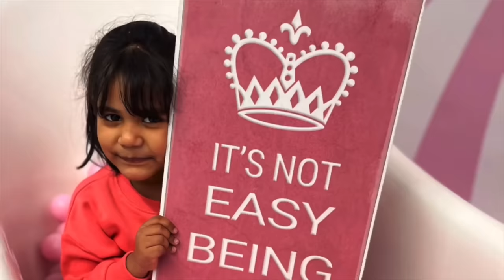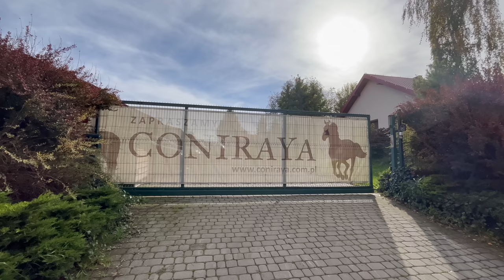Alpaca Farm Poland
We visited Alpaca Farm in Poland. We had an amazing experience and the kids absolutely loved it. The farm was full of alpacas ,the kids were so excited to observe these lovable animals. We got to take photos with them and even feed them some hay. The scenery around the farm was simply breathtaking.
We highly recommend that you visit an Alpaca Farm while in Poland. It's absolutely worth it and your family will have a memorable experience. So don't forget to check out our video to see our experience and get ideas for your own.

Hi ,I'm Deepti welcome to my YouTube Channel DeepuTeluguVlogs ..Recently we moved to Krakow , Poland and I upload videos about Travel Vlogs ,Hotel Reviews Cooking,Jewellery Tutorials ,Beauty tips , Lifestylet Vlogs .I hope to Entertain and inspire.Don't miss out We've always got something fabulous going on! Be among the first to know about our upcoming videos, contests and promotions by following my Channel.

sony Handy camera 1
Canon powershot 2
My Phone-iphone apple 8 plus
My tripad 1
My second tripad
My mic Boya m1

Thank you for the support!